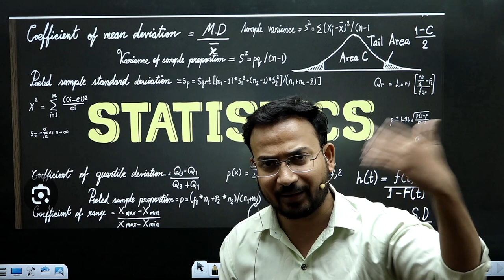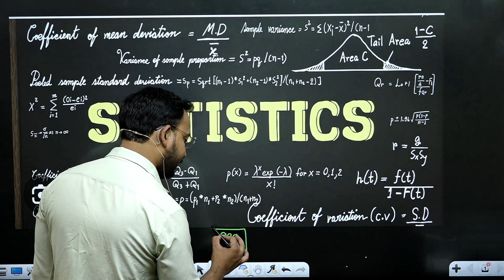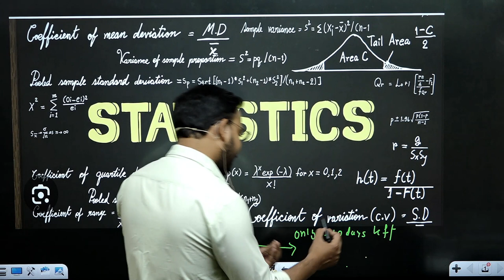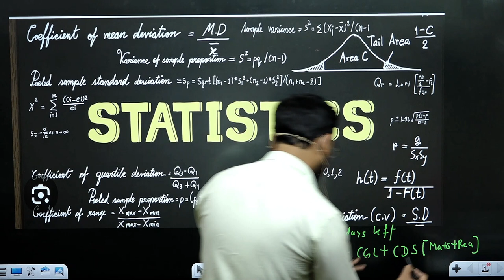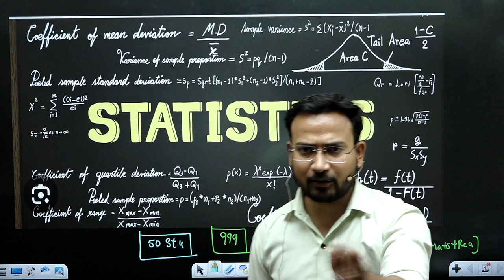announcement | statistics fresh batch launched for bcom semester 5 students | by anand sir